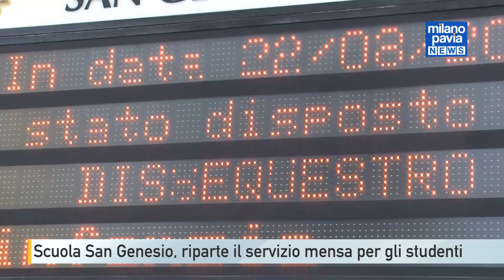Scuole di San Genesio, dopo il dissequestro ripartirà anche il servizio mensa per gli studenti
Il dissequestro della scuola di via Torino a San Genesio, dei giorni scorsi, ha portato con sé alcuni adempimenti pratici da sbrigare. Non solo la pulizia delle aule e lo sfalcio dell’erba, documentato dalle nostre telecamere, ma anche la gestione del servizio mensa.

Servizio che era stato sospeso dal comune di San Genesio alla luce della chiusura e dell’impossibilità di conoscere con esattezza i tempi della riapertura. Il dissequestro del plesso, che ospita primaria e scuola dell’infanzia, ha fatto ripartire l’iter per la fornitura dei pasti ai piccoli studenti dell’istituto di via Torino.

Nell’ultimo anno i bambini erano stati trasferiti infatti a Pavia dove c’era già un servizio mensa funzionante. L’amministrazione comunale di San Genesio ha provveduto così a rielaborare il contratto, con alcune piccole variazioni, attraverso una determina dirigenziale.

Il documento spiega che si potrà riprendere l’accordo stipulato nel mese di novembre di tre anni fa con Sistemi Italiani Ristorazione, con sede in provincia di Bergamo, per il servizio di refezione scolastica presso la primaria e la scuola dell’infanzia. Il nuovo accordo durerà fino al 31 agosto del 2025. Dopo quasi un anno di chiusura la scuola dell’infanzia riaprirà ufficialmente giovedì 5 settembre.

I sigilli erano stati apposti nel mese di novembre del 2024 all’interno dell’inchiesta Clean condotta dalla Procura di Pavia e sviluppatasi su due fronti: uno riguardante Asm e l’alto gli appalti dei lavori eseguiti all’interno del plesso scolastico di San Genesio.

Ma i dubbi sulla bontà degli interventi realizzati, emersi a seguito di alcune intercettazioni, sono stati fugati dai controlli meticolosi disposti dalla Procura. nel plesso che ospita la scuola elementare e dell’infanzia di San Genesio non sussistono problemi di sicurezza.